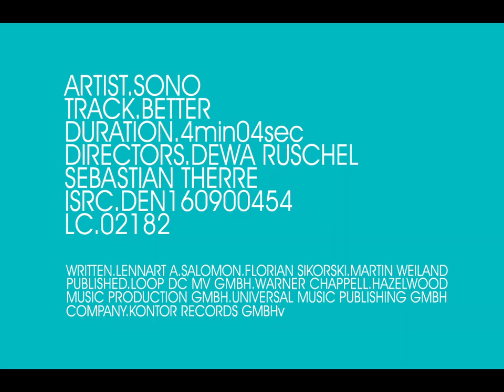SONO - Better (Official)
Our new album „Lost Lovers Motel“ is OUT NOW!

► SONO TOUR 2025
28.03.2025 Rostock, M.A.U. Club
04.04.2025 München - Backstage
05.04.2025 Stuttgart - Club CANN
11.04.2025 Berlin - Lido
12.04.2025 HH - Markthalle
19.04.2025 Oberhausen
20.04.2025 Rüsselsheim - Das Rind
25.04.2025 Leipzig - Werk2 (Halle D)
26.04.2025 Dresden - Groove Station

Taken from the album 'PLUS'!